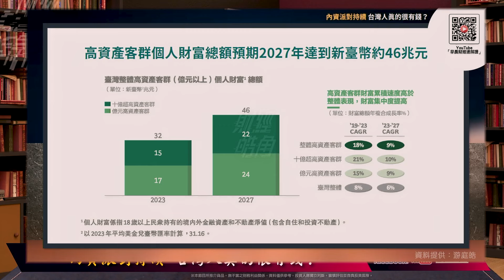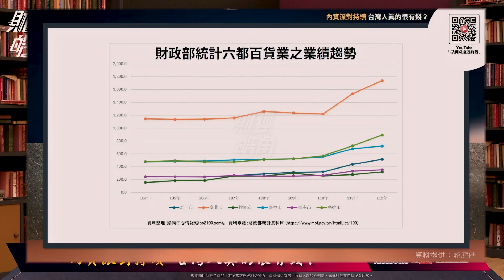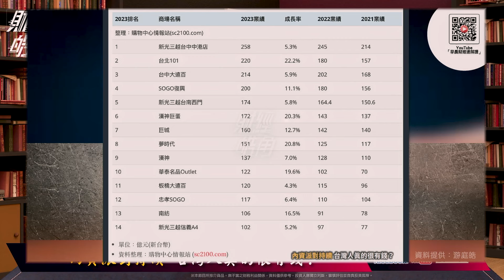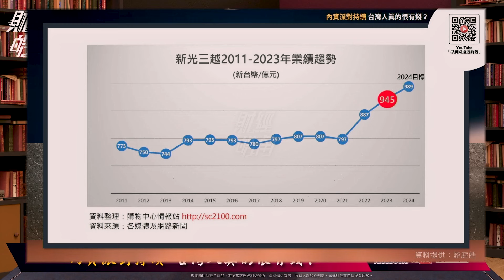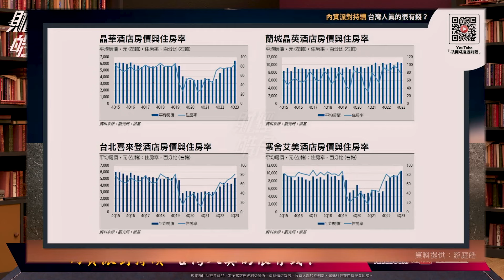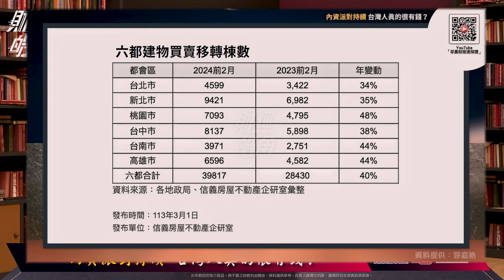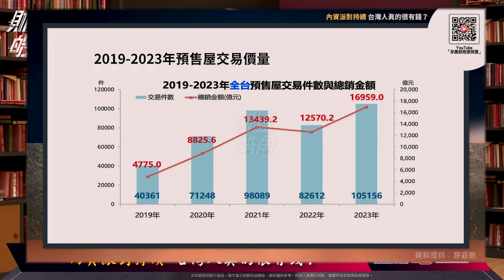【財經皓角】第195集 內資派對持續 台灣人真的很有錢？｜游庭皓｜GMoney (CC字幕)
近期，中信公布台灣高資產客群報告，
台灣資產階級財富大幅躍升，
是否代表著內資買盤難以間斷，
也是股市、房市的定心丸？

主  持  游庭皓

《財經皓角》以財經視角顛覆你對世界的想像，
節目每週一下午更新，不求偉大理論，
只為在短短十分鐘，為你熬煮一鍋知識濃湯。

※本節目與分析師所推介商品，無不當之財務利益關係，